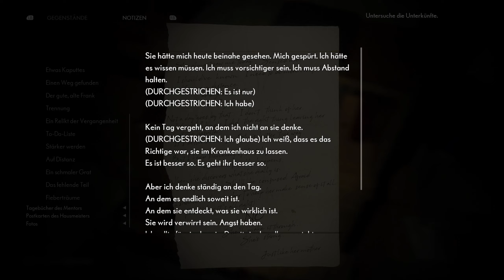Das Monster, Es Hat Mich ★ The Medium 35 ★ Danger Zockt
➤ Epic Games Creator Code (Bezahlter Code): DANGERZOCKT_LP
★▬★▬★▬ The Medium  ▬★▬★▬★